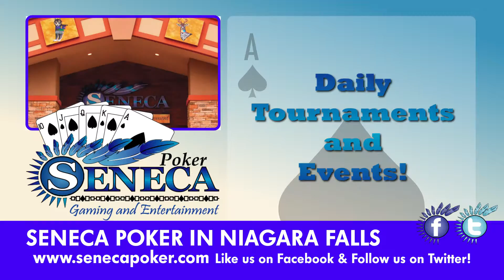SGE Irving & Poker Ad